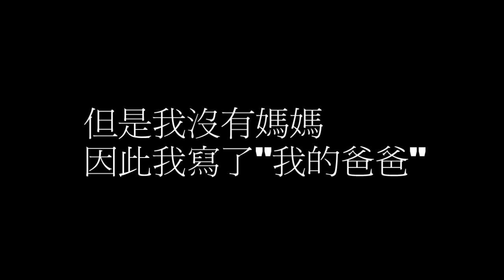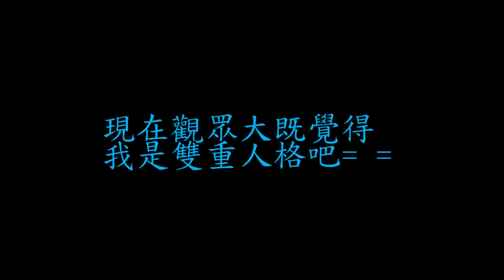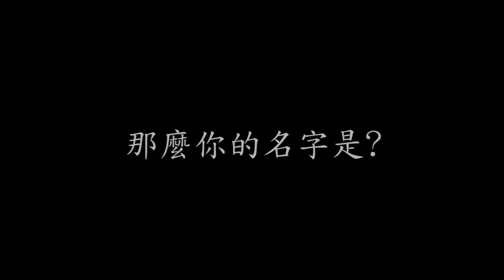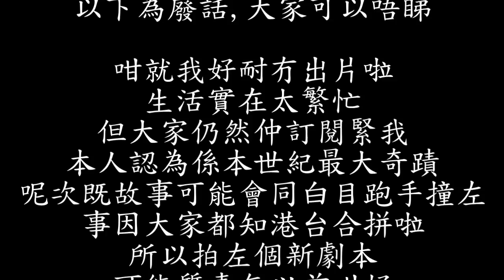跑online-危機四伏 第一話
好久沒出片了抱歉
希望大家喜歡
以後還會繼續出的
(假若我還堅持著的話XD)